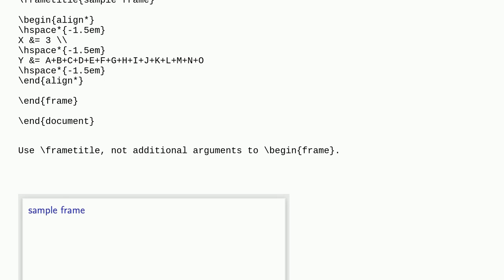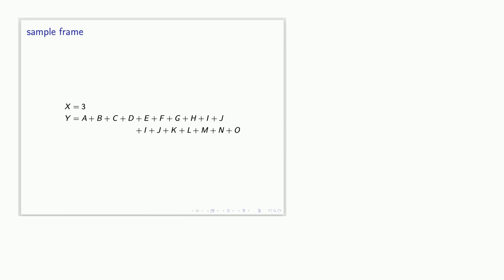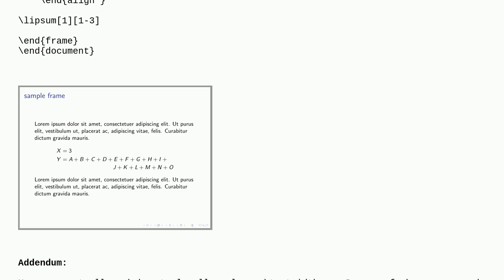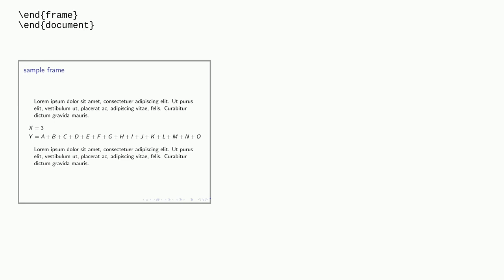Tex: Allow equations to span more than linewidth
Allow equations to span more than linewidth

A special thanks goes out to the awesome community

  align equations linewidth